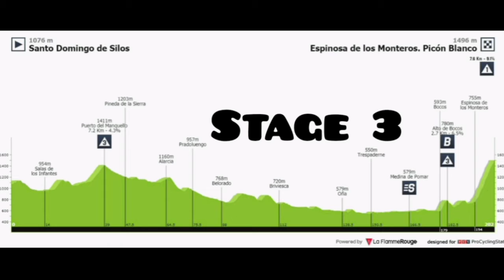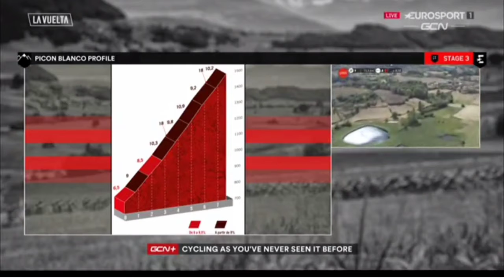Rein Taaramäe Wins & Leads | 2021 Vuelta a España | Stage 3 | Solo Attack 2.8 km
Rein Taaramäe Wins & Leads | 2021 Vuelta a España | Stage 3 | Solo 2.8 km

Rein Taaramäe from Estonia and team (Intermarché-Wanty-Gobert) wins the third stage, his second stage victory at La Vuelta ten years after his first. His second win of the year.

Taaramäe was quoted saying "I have quite good state (form) and I have a very smart sporting director in Valerio Piva. Yesterday evening we said that we'd try to win the stage and take the leader's jersey. I believed in myself today. It was all about whether the peloton would catch us or not. When I saw that we would do it, then I had questions about how good Joe Dombrowski and Kenny Elissonde were. They are all good riders so I didn't know if I could beat them, but I believed it because I already did it many times. When I won a stage of the Giro, Joe was in third up there with me and now we were fighting against each other. So I believed in myself very much today. It's a big deal because I'm 34 years old and I don't have many years left to try to do this,” he said. I have (won) a stage in the Vuelta and Giro but I’ve dreamt a lot about a leader's jersey in a Grand Tour, at least for some days to enjoy and feel how it's going to be. Today I did it and I'm very, very happy."

Joe Dombrowski (UAE Team Emirates) and Kenny Elissonde (Trek-Segafredo) finished second and third.

 General Classification.

1. Rein Taaramäe (Est) Intermarché-Wanty-Gobert Matériaux 9:25:44
2 Kenny Elissonde (Fra) Trek-Segafredo 0:00:25
3 Primoz Roglic (Slo) Jumbo-Visma 0:00:30
4 Lilian Calmejane (Fra) AG2R Citroën Team 0:00:35
5 Enric Mas Nicolau (Spa) Movistar Team 0:00:45
6 Miguel Angel Lopez Moreno (Col) Movistar Team 0:00:51
7 Alejandro Valverde (Spa) Movistar Team 0:00:57
8 Giulio Ciccone (Ita) Trek-Segafredo
9 Egan Bernal Gomez (Col) Ineos Grenadiers
10 Mikel Landa Meana (Spa) Bahrain Victorious 0:01:09

Abandoned

DNS Alexander Cataford (Can) Israel Start-up Nation
DNS Frederik Frison (Bel) Lotto Soudal
Photos / Images:TV

L'Équipe TV
La Chaîne L'Équipe
ASO
Getty Images
Getty Images Sport
Getty Sport
Procyclingstats.com
Cyclingnews.com
Bettini Photos
Bettini Image
Eurosport.com
PhotoNews
ESPN
SuperSport Variety 1

Music
1.
2. Splice app (GoPro)
Upcoming events.